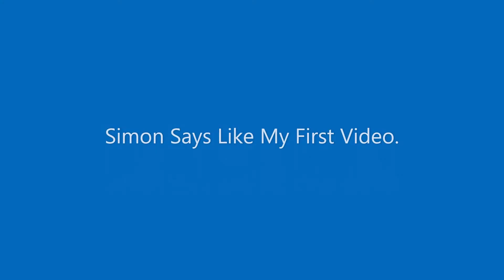My Country Reveal!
Next Video Will Be For Zodiac Reveal.
What Type Of Video Do You Need For Next?